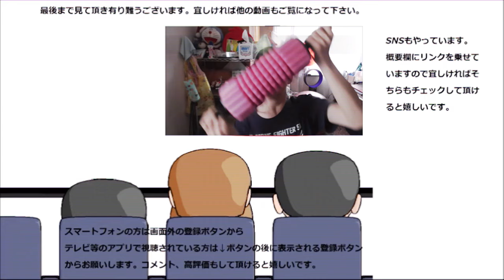【サイレント】チュッパチャップス 抹茶オレを只舐めるだけ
【サイレント】チュッパチャップス　抹茶オレを舐めてみました。抹茶の味とまろやかさが結構きますね～息抜きに丁度いい！！
贈り物は此方まで↓
〒153-0042